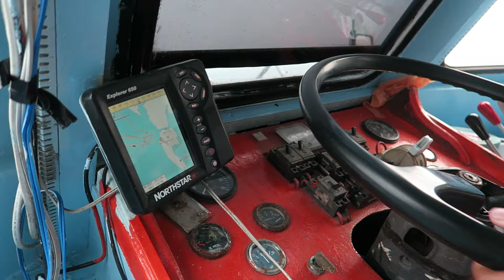Episode 6 Part 1 | Ko Lanta | From This Height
Our travels continue on the beautiful island of Ko Lanta...feeling a little like a ghost town because of the low season, we decided to explore the island on mopeds!